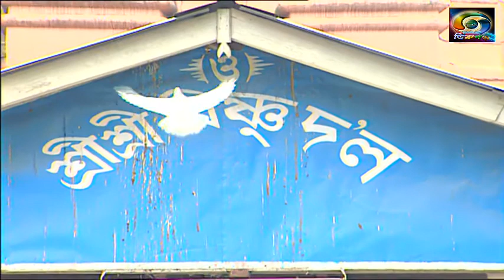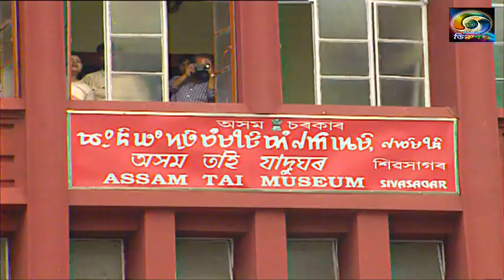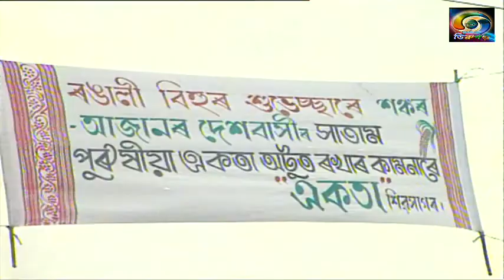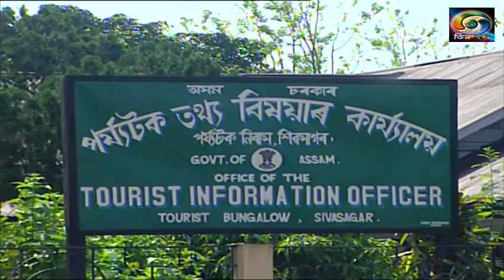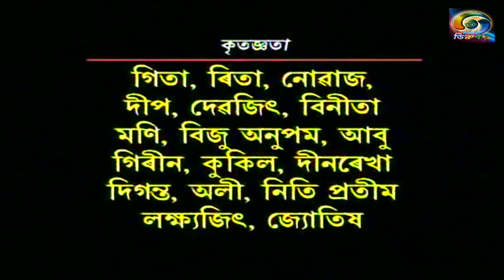SIVASAGAR - RANGPUR (EP-1) // PRODUCER-MINATI BORAH // DDK DIBRUGARH OFFICIAL...